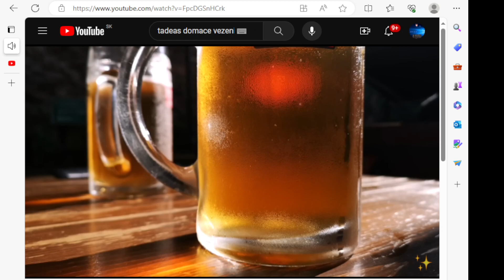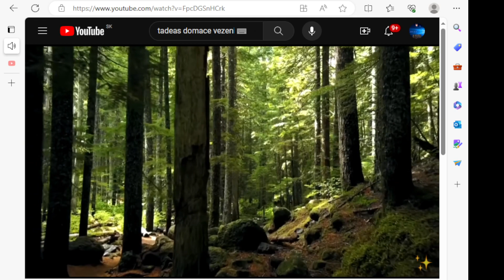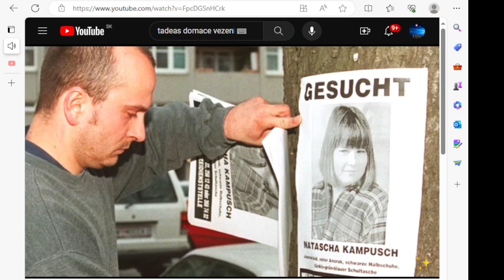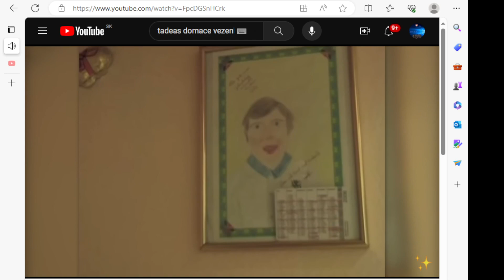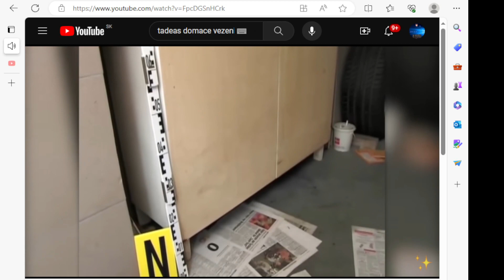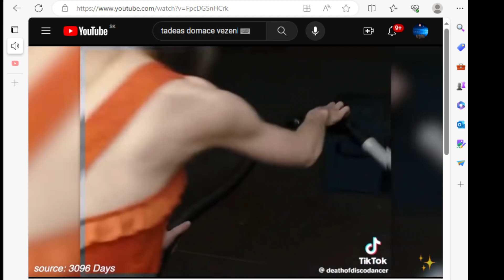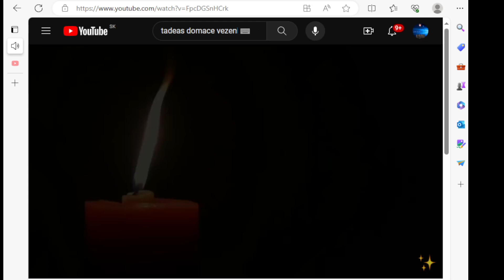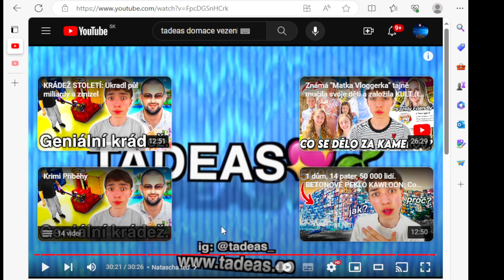Tadeas Byla 3096 dní ve sklepe]]